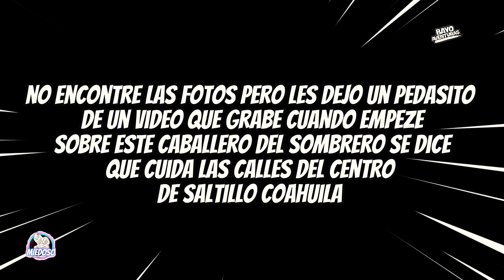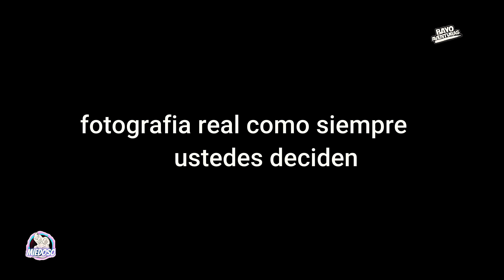ENTRAMOS A LA CIUDAD MAS EMBRUJADA DE MEXICO DE NOCHE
este video fue grabado de noche y nos dimos la tarea de ir a investigar y ver una de las historias mas espeluznantes de la ciudad de saltillo un espectro que cuida de noche la ciudad un hombre fue grabado alas 3 de la mañana es verdaderamente aterrador que arias tu si lo vieras
cuidado no lo veas solo y de  noche que no podras dormir terror

S             I                G                      U            E           N           O                    S

BANDA SALTILLERA